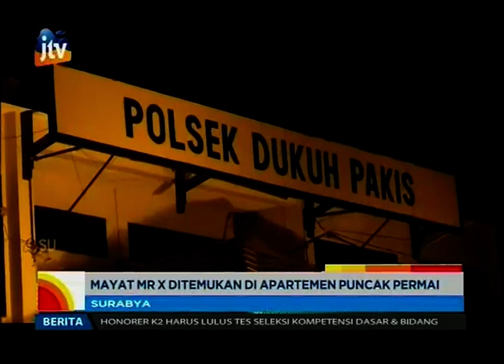Mayat Mr X di Apartemen Puncak Permai Bikin Penghuni Kaget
Jasad misterius pria paruh baya ditemukan tewas tergeletak di salah satu kamar Apartemen Puncak Permai. Diduga pria tersebut tewas lantaran sakit hipertensi.